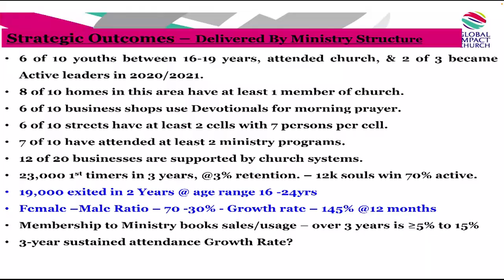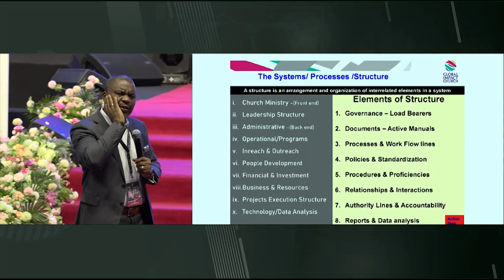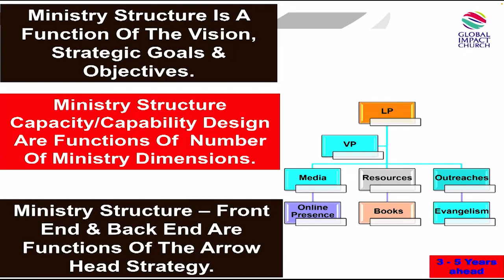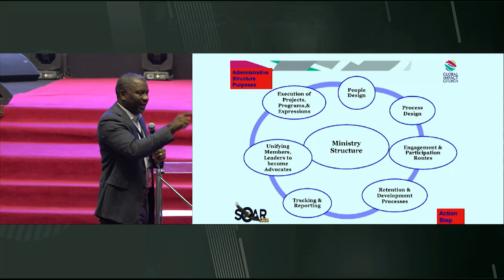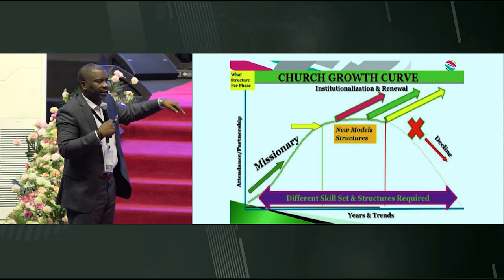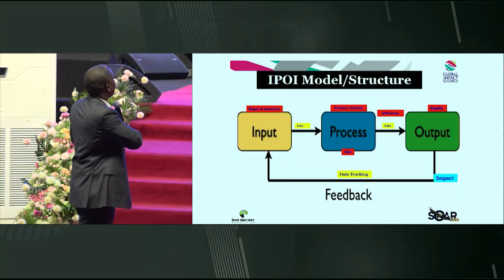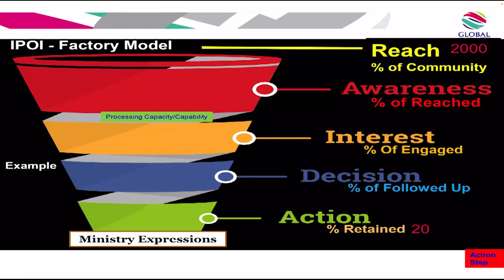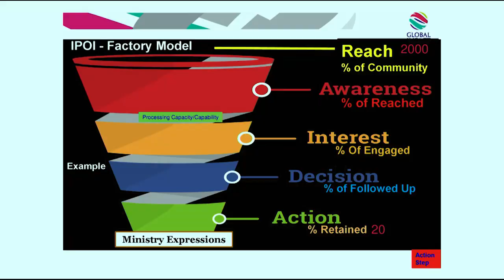Developing Ministry Structure | Oye Ayoyemi | MLF 2023 | Syndicate Session | Global Impact Church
Developing Ministry Structure | Oye Ayoyemi | MLF 2023 | Syndicate Session | 3rd Feb 2023

2nd - 3rd February 2023 held at Global Impact Church